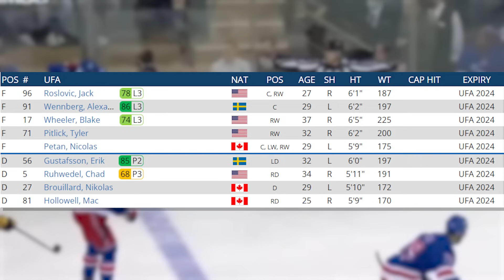The New York Rangers going forward...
The New York Rangers were eliminated in the Eastern Conference Finals in Game 6 by the Florida Panthers. The Rangers have a lot of talent on their roster but failed to achieve their ultimate goal of winning the Stanley Cup. The Rangers have contract decisions in this offseason and the one afterwards. What do you think the New York Rangers should do?